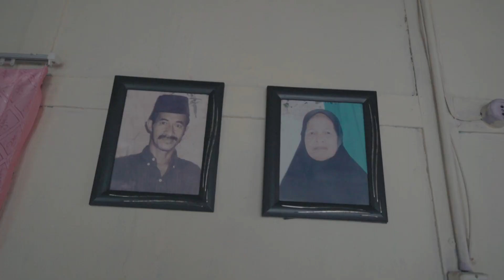Cinematic Tasyukuran Aqiqah "Muhanafi Sialana"